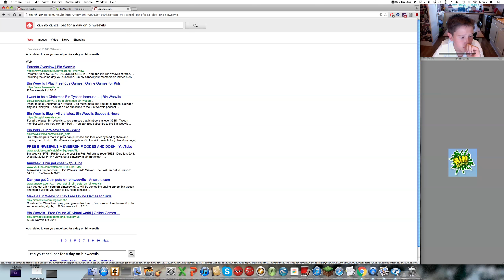BIN WEEVILS| MEMBERSHIP! {S1E3}